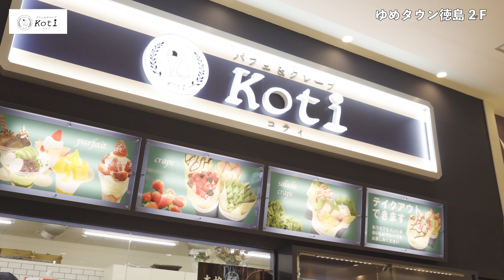第99回週刊ゆめとくナビ【新しいお店が仲間入り❤アイス･クレープ･デザート/コティ】